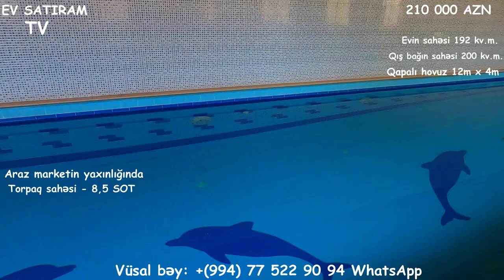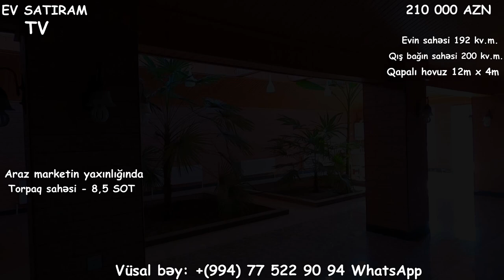QIŞ BAĞI OLAN HƏYƏT EVİ NOVXANIDA SATILIR/Недвижимость в Баку / EV SATIRAM TV/ BAG EVLERİ 2021